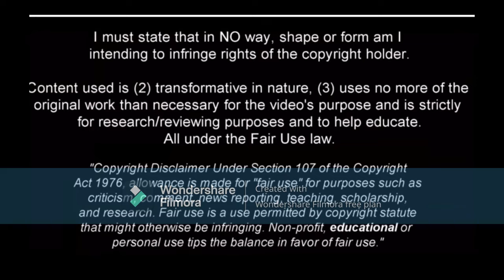Gabriel Strefezza - Technical Elegance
Gabriel Strefezza has been great for Lecce this season and since he's joined the club.